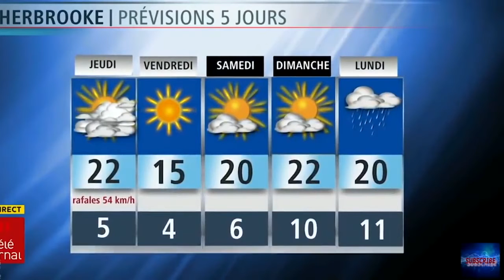Funniest Live TV Shows Bloopers (17)